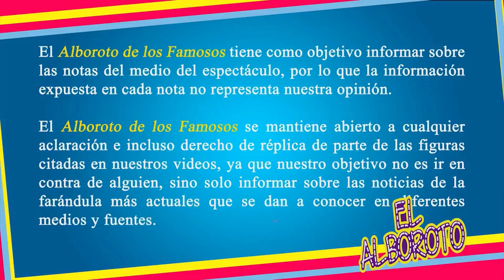Adriana Louvier se queda sin protagónico y sin trabajo en Televisa